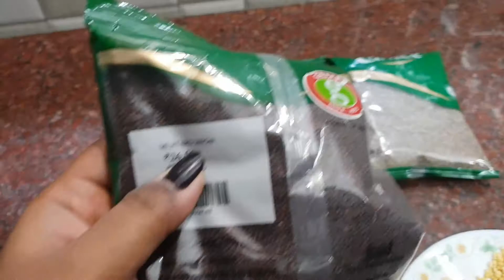HOME MADE KULAMBU PODI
hi friends this is my home style method of making kulambu podi try it if you like this method if you like the video click the like button